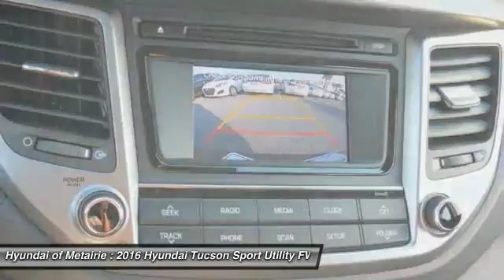2016 Hyundai Tucson Metairie LA H211144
2016 Hyundai Tucson SE

Pick up this Caribbean Blue 2016 Hyundai Tucson, available today at Hyundai of Metairie. Featuring Automatic transmission, it has 11 miles. This could be the one you've been searching for.